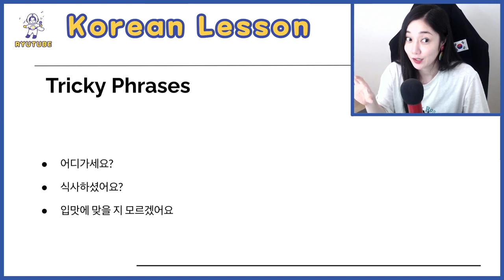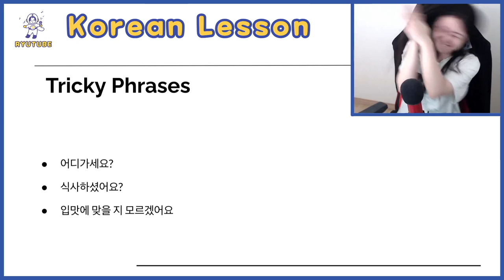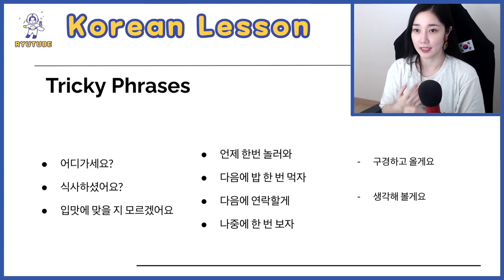[Korean Lesson] 2. Commonly Misunderstood Phrases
여러분! 제 채널에서 만큼은 의미없는 비난/ 악성 댓글이 사라졌으면 합니다.
I will not tolerate toxic comments